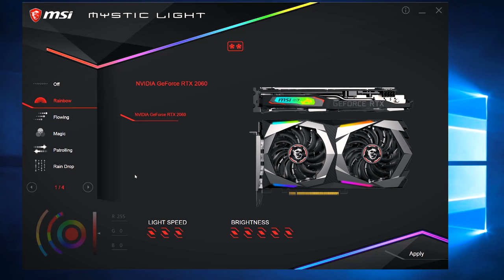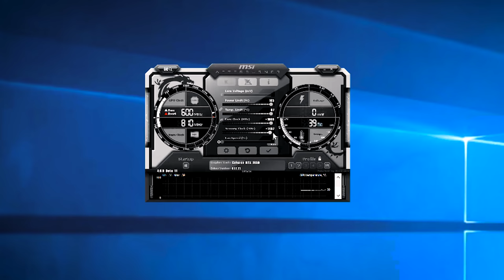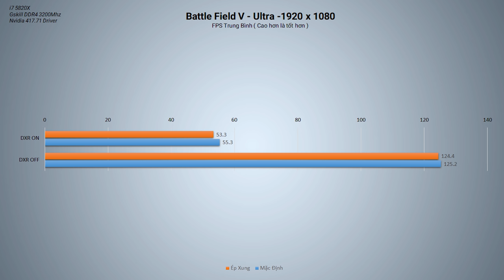Đẹp Liệu Có Đủ? - MSI RTX 2060 Gaming Z Review!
Nếu xét về độ đẹp, thì hệ thống led của MSI RTX 2060 Gaming Z có lẽ không có đối thủ, nhưng như vậy liệu đã đủ?

+ Showroom 1: Số 129+131 Lê Thanh Nghị - Hai Bà Trưng - Hà Nội
+ Showroom 2: Số 43 Thái Hà - Trung Liệt - Đống Đa - Hà Nội
+ Showroom 3: A1-6, Lô 8A Lê Hồng Phong - Ngô Quyền - Hải Phòng
+ Showroom 4: Số 57 Nguyễn Văn Huyên- Cầu Giấy - Hà Nội
+ Showroom 5: Số 511+513 Quang Trung, Phú La, Hà Đông Hà Nội
+ Showroom 6: Số 520 Đường Cách Mạng Tháng Tám - Quận 3 - TP. Hồ Chí Minh
+ Bán hàng trực tuyến: 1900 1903 nhánh số 1